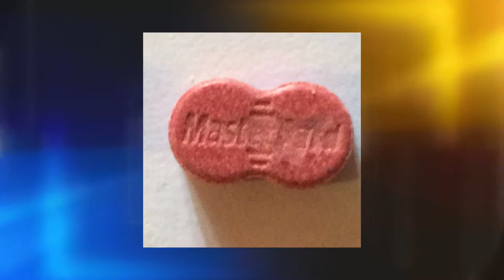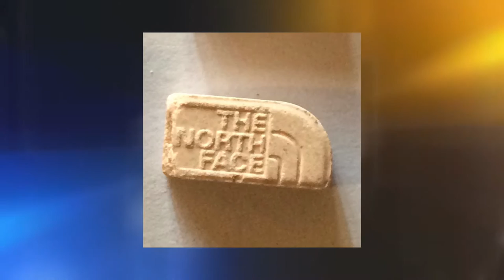Policiales - Fernando Martínez (Telediario)/25 - 02 - 2016